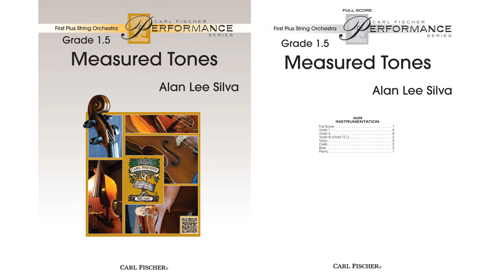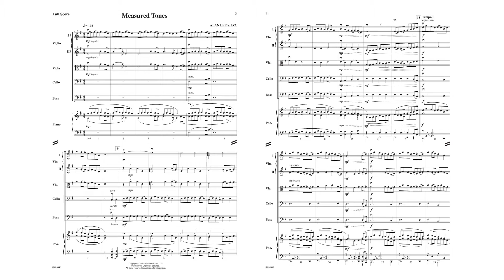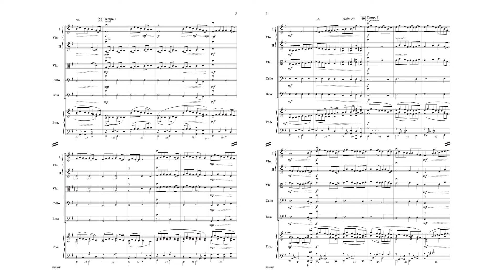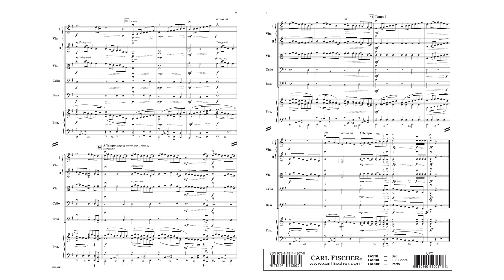Measured Tones (FAS98) by Alan Lee Silva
First Plus String Series
Grade 1.5

With lyrical, scalar melodies in E minor, flowing and intuitive phrases, and main themes circulated throughout the orchestra, Measured Tones provides each section of the ensemble with exciting musical challenges and ample opportunities to shine. Everything you have come to expect from composer Alan Lee Silva.